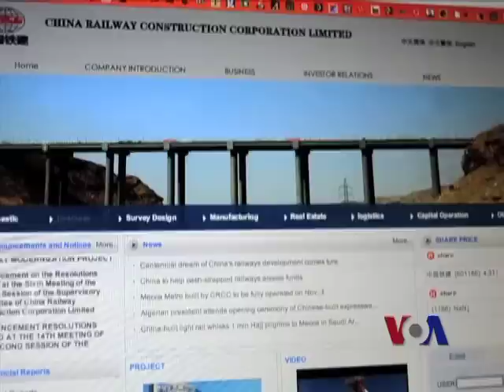中国人收购意大利足球俱乐部股权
一些中国投资人即将成为意大利国际米兰足球俱乐部的第2大股东。由于欧洲经济持续不景气，球迷们说，他们对这个交易感到兴奋，因为它可以带来更多财源，以及一个新球场。国际米兰足球俱乐部是意大利最有名的球队之一，自1908年成立以来，它都在意大利最优秀的甲级联赛中比赛。脸书: